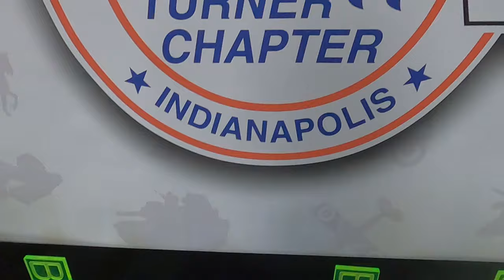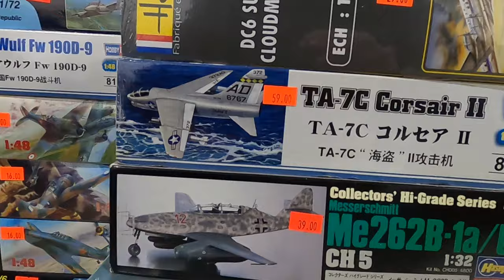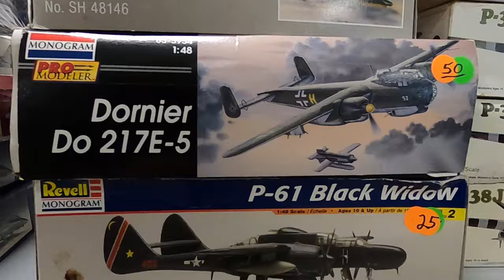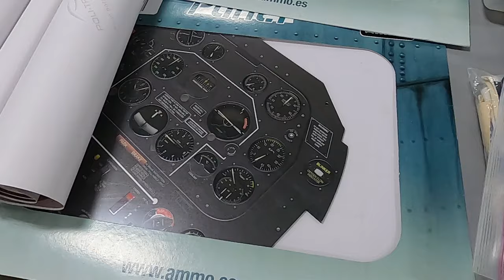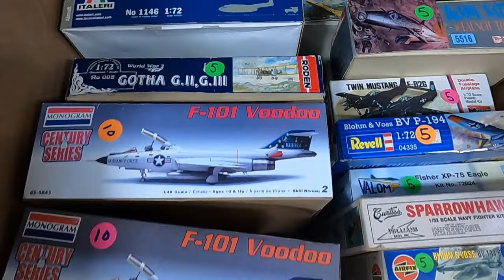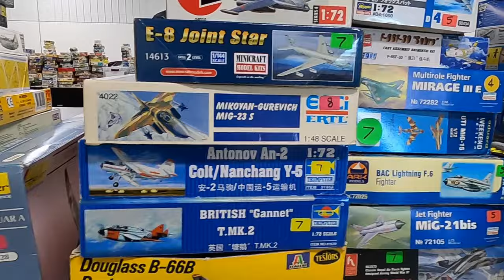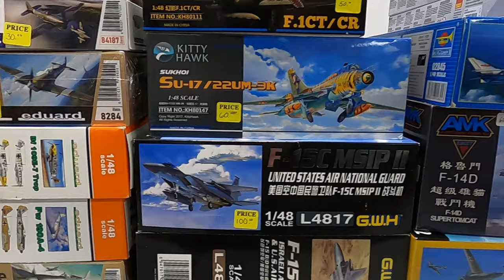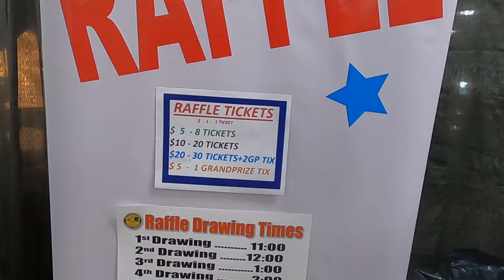Model Contest/Swap Meet Roscoe Turner IPMS 2024 Aircraft (3 of 4)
Roscoe Turner IPMS held their Model Contest/Swap Meet Saturday April 6, 2024 in Lebanon, IN. (Video 3 of 4)

Aircraft, Aircraft Scale Models, Wingnut Wings, Tamiya Airplane Kit

Throttle Power